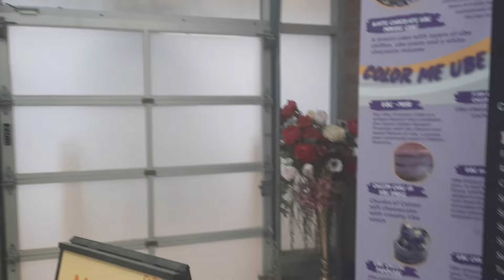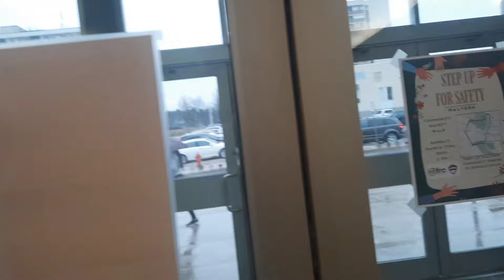malvern town centre in canada 😯😆😍🇨🇦"Exploring the Hidden Gems of Malvern Mall: A Shopper's Paradise"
"Welcome to the vibrant and bustling Malvern Town Centre! This video takes you on a virtual tour of this lively urban hub, showcasing its unique charm and diverse offerings. Discover the heart of Malvern as we explore its vibrant streets lined with a myriad of shops, boutiques, and eateries. Immerse yourself in the local culture as we delve into the rich history and heritage of this town centre, highlighting its significance as a cultural melting pot. From the lively markets brimming with fresh produce to the trendy cafes serving up delectable treats, Malvern Town Centre is a food lover's paradise. Join us as we uncover the hidden gems and must-visit spots that make this town centre a true haven for shoppers, food enthusiasts, and culture seekers alike. Whether you're a local resident or a curious traveler, this video is your ultimate guide to experiencing the vibrant energy and unique character of Malvern Town Centre."